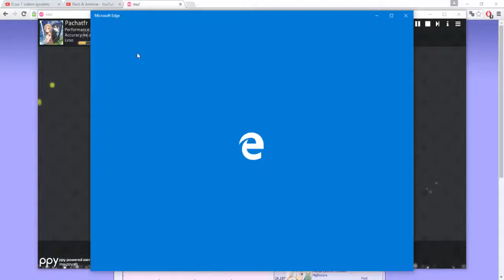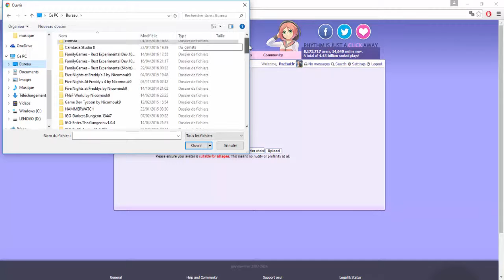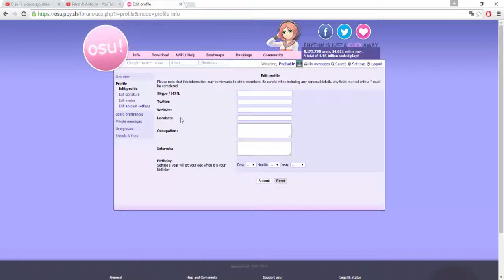[TUTO] Comment changé sa photo de profile OSU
On se retrouve pour une petite vidéo tuto sur OSU